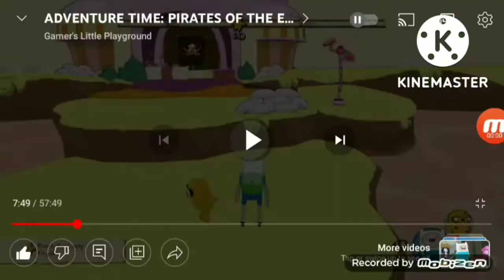Sam's Adventures of Adventure time Pirates of the Enchiridion Part 7 (13+)